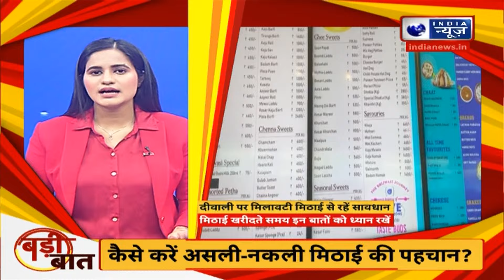Food Adulteration: दिवाली पर ऐसे करें असली और नकली मिठाई की पहचान | Badi Baat | India News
दिवाली की तारीख बेहद नजदीक आती जा रही है. दिवाली के दिन खास तौर पर लोग तरह-तरह की मिठाइयां खरीदते हैं. मिठाइयों की दुकान आपको सड़कों पर खूब लगी दिखाई देती हैं. लेकिन दिवाली का फायदा उठाकर बहुत से लोग मिठाइयों में मिलावट भी कर देते हैं. मिलावटी मिठाई खाने से आपकी तबीयत बिगड़ सकती है और सेहत से जुड़ी गंभीर बीमारी भी हो सकती है. इसीलिए दिवाली पर मिठाई खरीदते समय काफी समय सावधानी बरतनी चाहिए. आप खुद ही पता कर सकते हैं कौन सी मिठाई असली और कौन सी मिठाई फेक.

The date of Diwali is coming very close. People especially buy different kinds of sweets on the day of Diwali. You can see many sweet shops on the streets. But many people take advantage of Diwali and adulterate the sweets. Eating adulterated sweets can spoil your health and can also cause serious health related diseases. That is why one should be very careful while buying sweets on Diwali. You can find out yourself which sweet is real and which is fake.